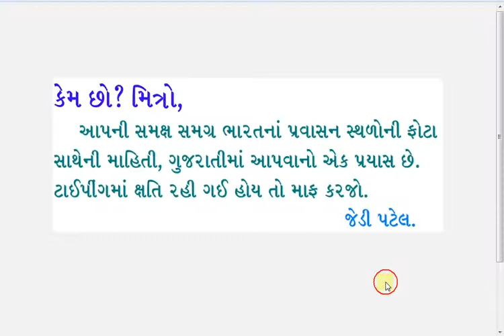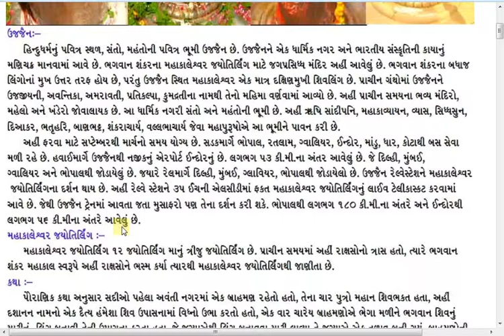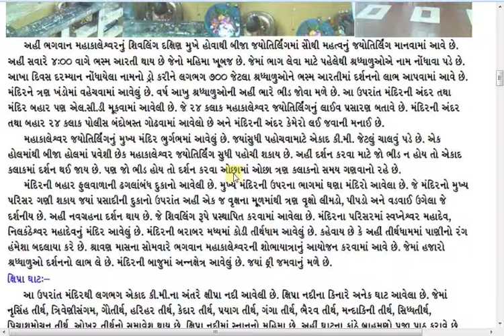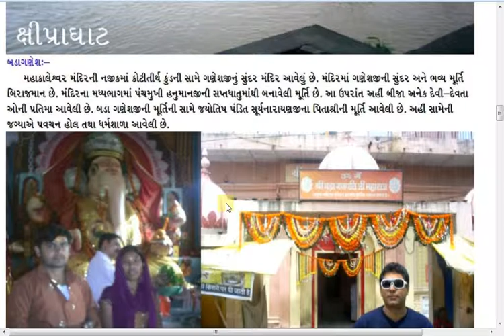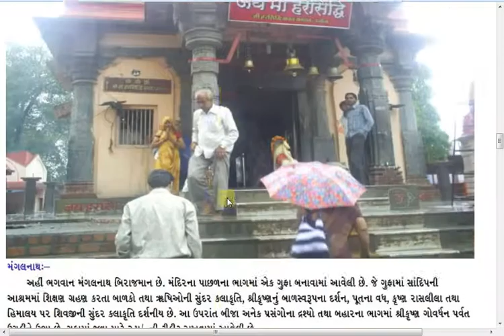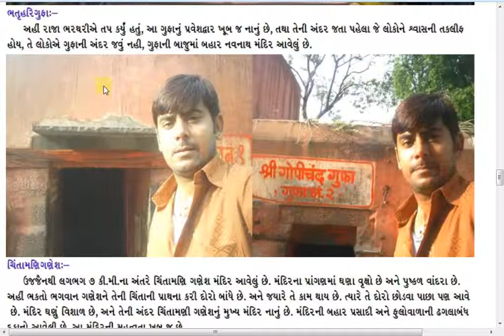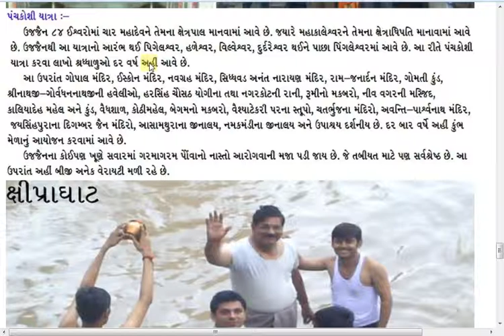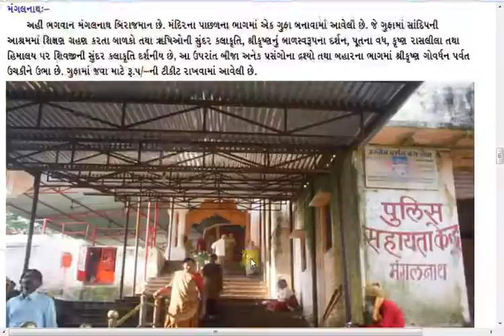Ujjain Travel Guide in Gujarati - Madhya Pradesh - India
હવે, ગુજરાતી અક્ષરોમાં.

Ujjain is a district, located in Madhya Pradesh State of India.

52 shakti peeth, Rivers, Sapta Puri Dham, holy palace, divine, 12 jyotirlinga, Mahakaleshwar Temple is located on the banks of the Kshipra River (Shipra river), Harsidhhi Temple,